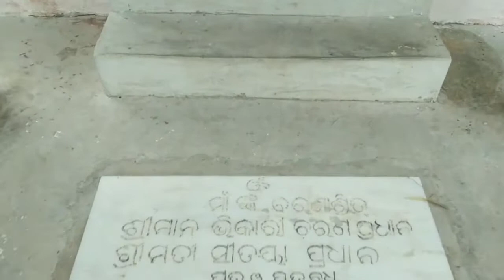मा पथरासिनी /wel Come To Maa Pathrasini महानदी के पास् 🗻🗻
Discription

food vlogs
village style vlogs
eating vlogs
challange vlogs
travels vlogs
nature vlogs
lifestyle vlogs
daily life vlogs
eating challange vlogs